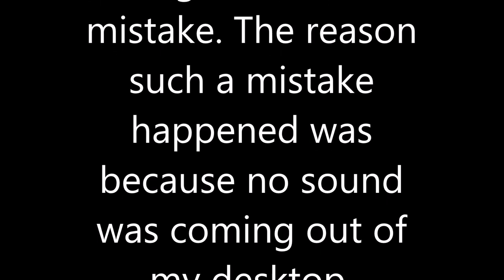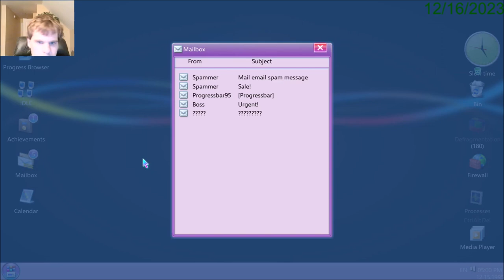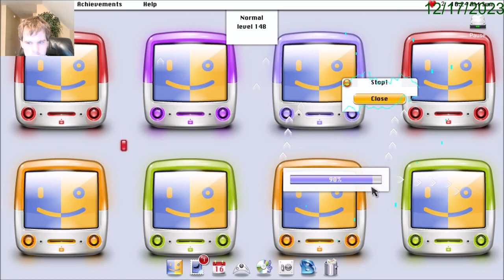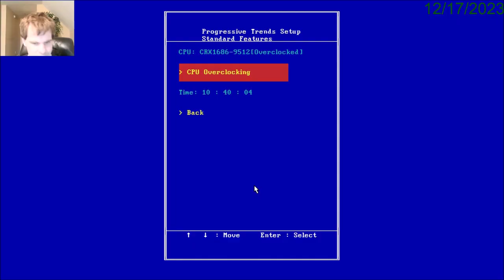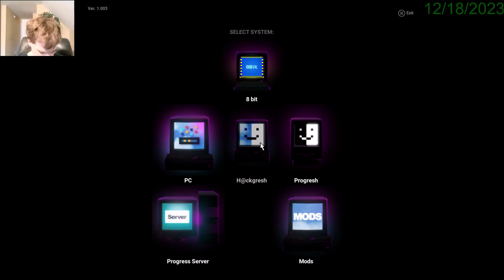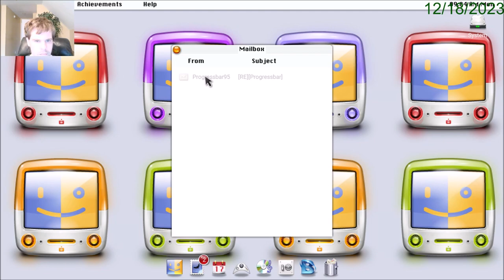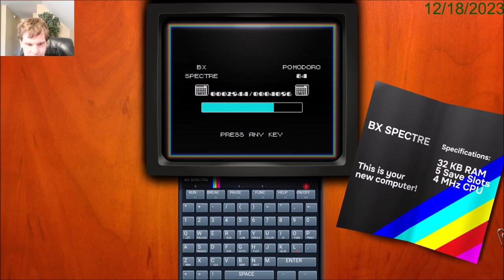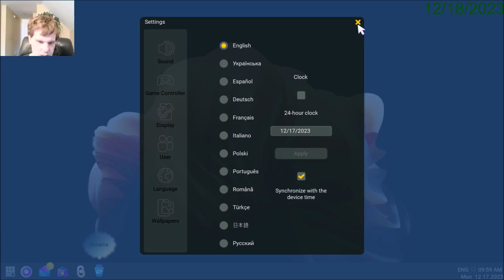Let's Play Progressbar95: 25 Days of Christmas Days 16-18 (Early End)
Thanks to these Early Ends, all 25 Days of Christmas episodes will be canceled in the future.